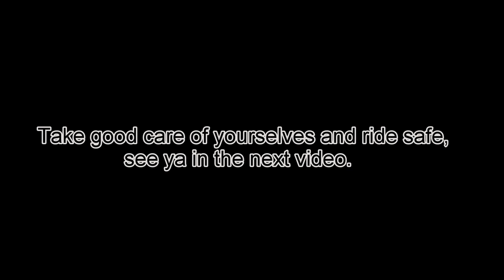THE BIRTH OF THE BLACK GORILLA 26-10-2018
The beginning of an exciting journey starts from a point, for me it started 2 years ago but getting a hold of it from this new bike now.

Bike: Gorilla GB-NILE 1, HARDTAIL MTB

My first video upload comes in with my brand new bike! Hope you all like it.

Surprise! Everyone (except me...lol) in this video is special and unique in their own way. Watch it and find out :)

cheers!!!